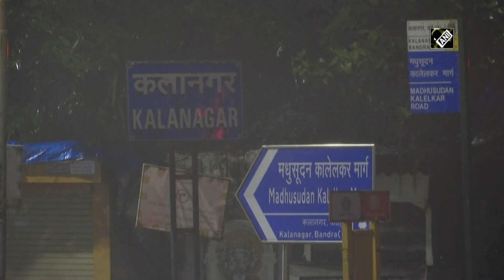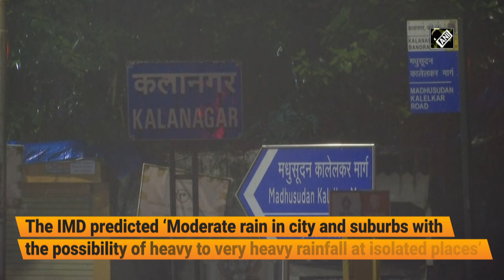Monsoon rain continues in Mumbai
Mumbai, July 17 (ANI): Rain lashed parts of Mumbai in the wee hours of July 17. The minimum and maximum temperatures were recorded at 24°C and 30°C respectively. The IMD predicted ‘Moderate rain in city and suburbs with the possibility of heavy to very heavy rainfall at isolated places’.